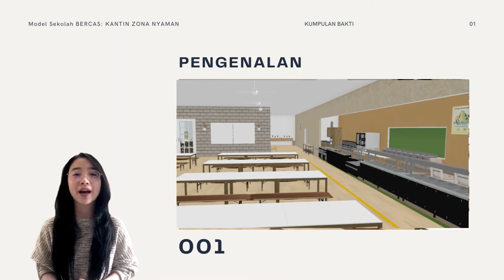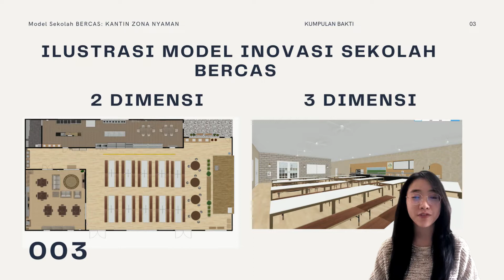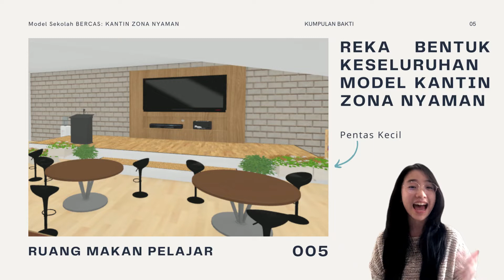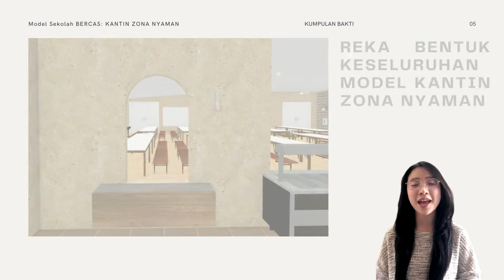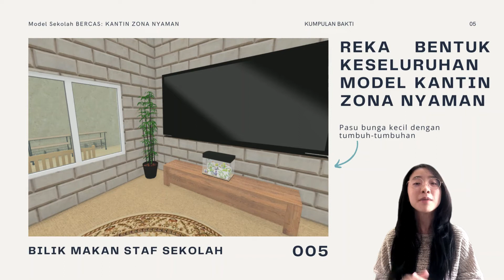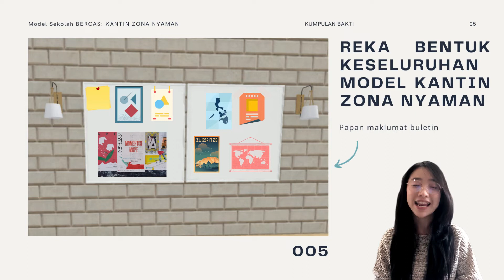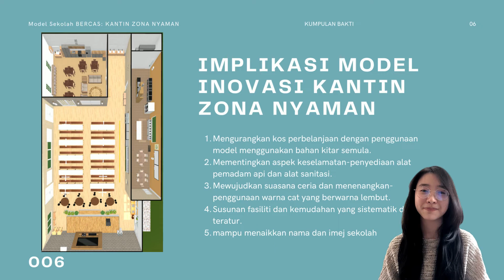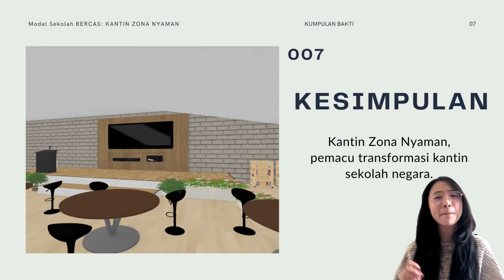MODEL SEKOLAH BERCAS : KANTIN ZONA NYAMAN | KUMPULAN BAKTI | PGT 203 | SEMESTER 1 SA 2021/2022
Video ini merupakan video pembentangan dari kumpulan Bakti mengenai Projek Model Sekolah BERCAS untuk Kursus Komunikasi dan Interpersonal untuk Guru, Pusat Pengajian Ilmu Pendidikan (PPIP), Universiti Sains Malaysia.

NAMA KUMPULAN : BAKTI
1)   ALIA NADIRAH BINTI JAMALUDDIN (153690)
2)   ANDY LAW NGIE HAO (141988)
3)   CHARLENA LAWING (150494)
4)   GUO, ZIYUN (154630)
5)   JOANNE PHILIP (146066)
6)   LAU JIA MING (148632)
7)   LI, YULU (154627)
8)   LIM YU ZHEN (151533)
9)   NUR MAISARAH BINTI MAZLEE (154083)
10) RAJA SOFIA BALQIS BINTI RAJA IZUDDIN CHULAN (152557)
11) SHYROLINE JACKSON TERANG (159776)
12) TASHREENA VELH MURUGAN (157152)
13) TRISHA IVY A/P MICHAEL JOHN (150707)